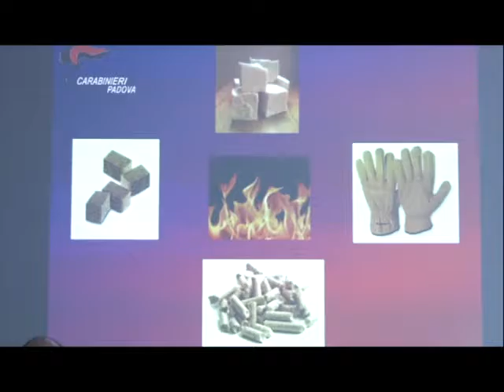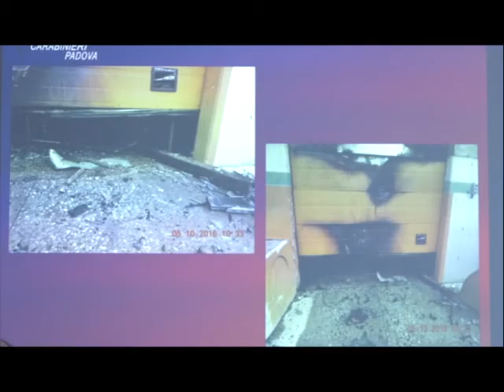DANNO FUOCO ALL''AZIENDA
A quattro mesi dal  rogo doloso che ha devastato un’azienda di Monselice, sono stati arrestati due ex dipendenti che si volevano vendicare  e che hanno provocato danni milionari